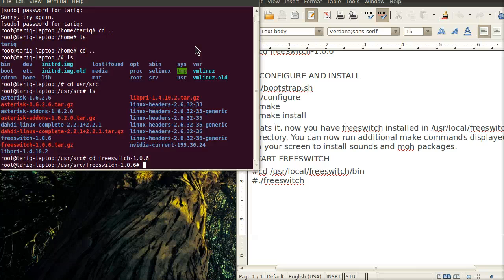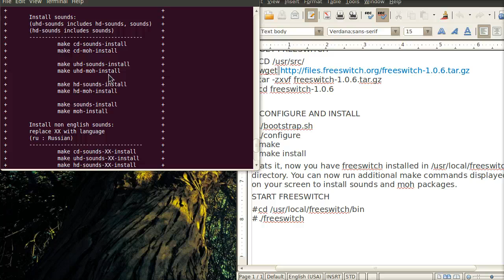Installing Freeswitch on Ubuntu 10.04 | Part 3